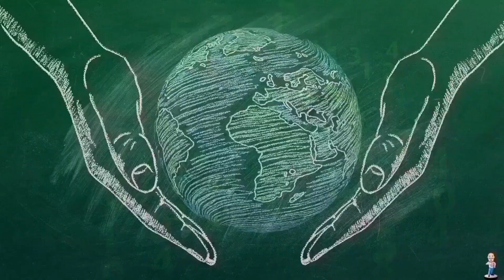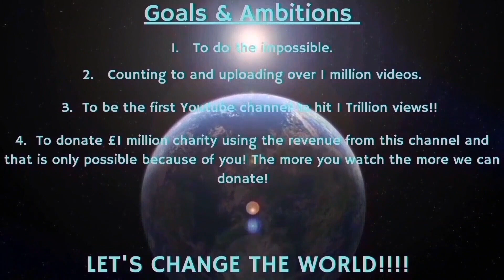Counting to ONE MILLION!!, This is Number 91,090